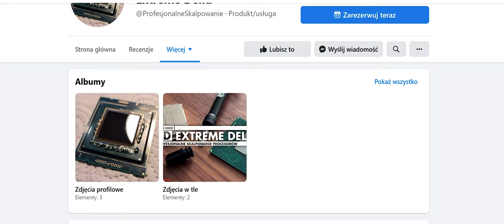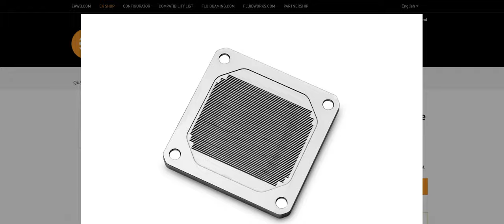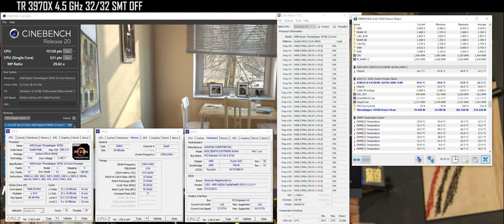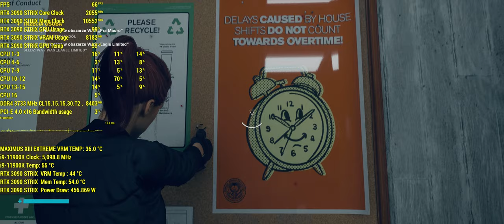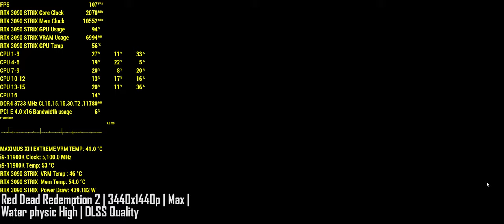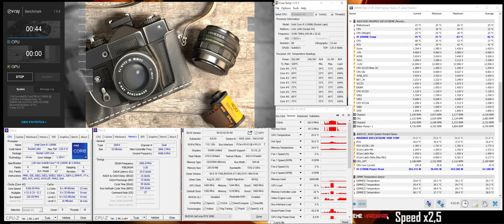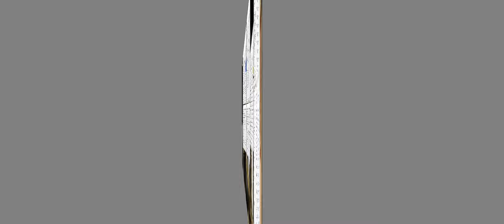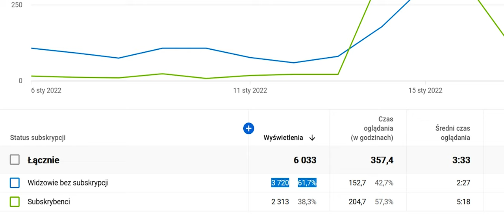Omówienie EH "SOLAR FLARE" - Komponenty hardware oraz LC, analiza temperatur, gameplaye, rendery.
Omówienie EH "SOLAR FLARE", konfigu który powstał w połowie 2021 roku. Informacje na temat użytego hardware oraz komponentów autorskiego układu chłodzenia cieczą. W materiale zawarte również gameplaye z kilku produkcji, jak i przekrój testów renderingu. Na koniec słów kilka na temat testów oraz temperatur.

Link do materiału z budowy konfiguracji.

Poniżej znaczniki czasowe.

Segment I - Omówienie wstępne

00:00 - Wstęp i omówienie komponentów hardware oraz bloku i aktywnego backplate GPU
05:39 - Omówienie komponentów układu chłodzenia
08:43 - Słów kilka na temat ustawień konfigu
10:32 - Zakończenie segmentu pierwszego i przejście do prezentacji wydajności w grach

Segment II - Gameplaye

10:40 - Metro Exodus Enhanced Edition | 3440x1440 | Extreme | RT Ultra | DLSS OFF
12:41 - Metro Exodus Enhanced Edition | 3440x1440 | Extreme | RT Ultra | DLSS Quality
14:40 - Control | 3440x1440p | Ultra | RT Max | DLSS OFF
16:30 - Control | 3440x1440p | Ultra | RT Max | DLSS Quality
18:45 - CYBERPUNK 2077 | 3440x1440p | Ultra | RT Max | DLSS Quality
20:50 - Red Dead Redemption 2 | 3440x1440p | Max | Fizyka wody High | DLSS OFF
22:50 - Red Dead Redemption 2 | 3440x1440p | Max | Fizyka wody High | DLSS Quality
24:54 - Assassin's Creed Valhalla | 3440x1440p | Max
27:02 - Mass Effect Legendary (ME3) | 3440x1440p | Max

Segment III - Renderowanie

28:46 - Cinebench R20 | Multi | Single
29:49 - V-Ray 1.08 | CPU | GPU
30:28 - Blender 2.81 Classroom
31:10 - AS SSD Benchmark (Firecuda 520 1 TB z OS oraz apkami wszelakimi)
31:20 - Corona 1.03

Segment IV - Podsumowanie

31:38 - Podsumowanie i omówienie temperatur konfigu na pełnych dociskach, letnią, ciepłą porą

Konfiguracja EH "SOLAR FLARE"

i9-11900K 5.1 GHz + 4.6 uncore | SP76 | Delid + custom IHS

32 GB (4x8) Trident Z Royale Silver bin 4266 CL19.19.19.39 T2
ustawione na 3773 MHz CL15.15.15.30 T2 tRFC 280 + 2n/3rd Gear 1
RTX 3090 ROG STRIX | + 80 / + 800

Custom LC :

EK Magnitude LGA 115x / 12xx + EK Cold Plate Nickiel

Muzyka - Assassin's Creed Valhalla ANIMUS ANOMALY Extended Mix  (Composer Jesper Kyd)